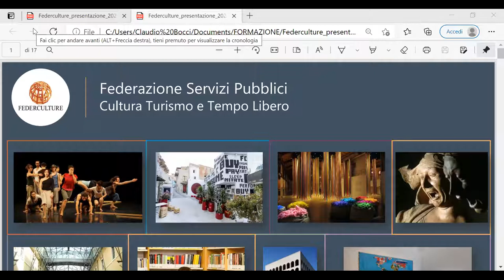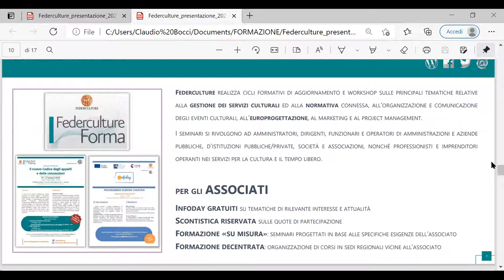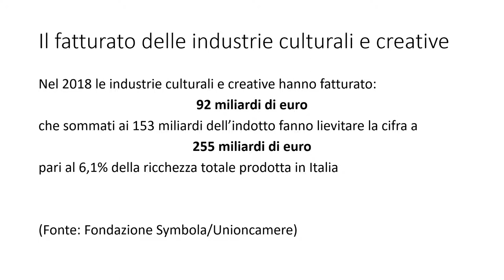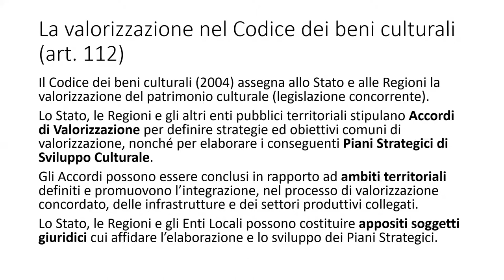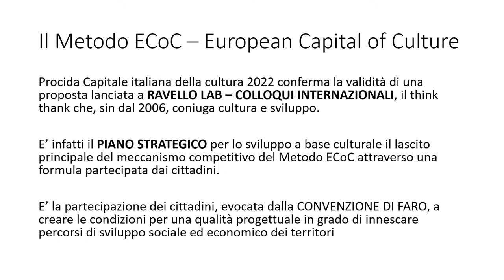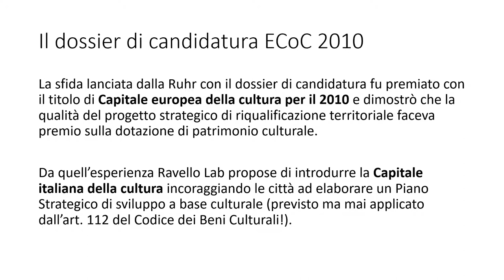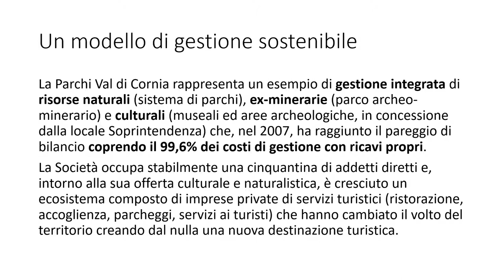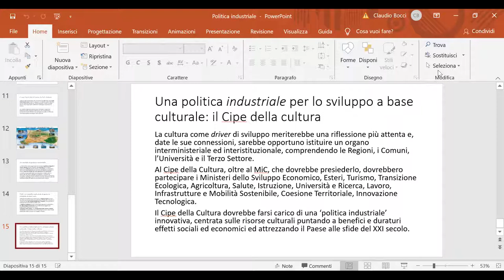CLAUDIO BOCCI (Comitato Ravello Lab) - Le imprese culturali di servizio pubblico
Iniziative di Terza Missione
Incontri su Imprenditoria e Nuove Professionalità per i Beni Culturali

Nell’ambito delle iniziative legate alle Terza missione universitaria, il Dipartimento dei Beni Culturali ha avviato una serie di incontri sul tema “Imprenditoria e Nuove Professionalità per i Beni Culturali”
L’iniziativa è rivolta non solo agli studenti, specializzandi e dottorandi dei nostri corsi, ma a tutti gli interessati e dunque anche al pubblico esterno, con particolare attenzione ai giovani e alle Imprese.  L’obiettivo è quello di proporre diverse occasioni di aggiornamento e di riflessione sulle possibilità di collaborazione tra Università, Mic, Enti locali, Fondazioni e iniziative d’impresa nell’ambito della Cultura.

Primo Ciclo
Registrazione del primo appuntamento Lunedì, 22 marzo ore 15:45 con
CLAUDIO BOCCI (Comitato Ravello Lab)
Le imprese culturali di servizio pubblico

n. 171 partecipanti alla diretta
Dal DBC: docenti e Specializzandi delle Scuole in beni storico-artistici e in beni archeologici, studenti del corso di Progettazione e Gestione del Turismo Culturale, e dottorandi.
Da Unipd: docenti e studenti di corsi di laurea afferenti ad altri Dipartimenti
Esterni: funzionari di musei, rappresentanti di associazioni e di imprese culturali private e altri esperti del settore.